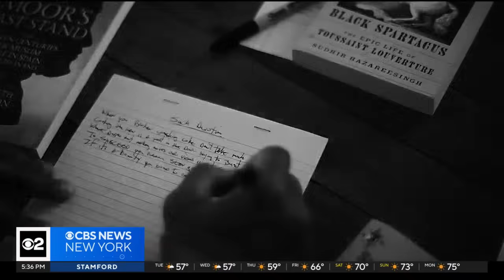Brooklyn underground rapper Ka dies at 52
Underground Brooklyn rapper and producer Ka has died, according to a statement posted to his social media accounts. CBS News New York's Hannah Kliger reports.